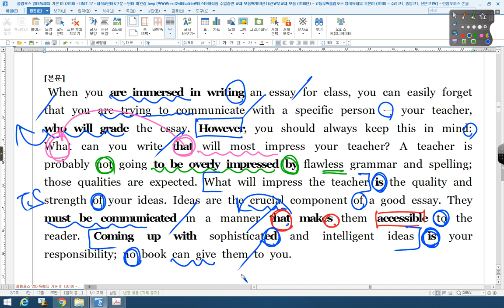올림포스 독해의 기본 UNIT 17 수능분석 어휘 네모